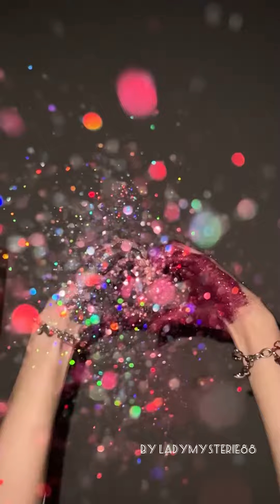✨glitter compilation✨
Welche Farbkombinationen gefallen euch am besten?💚